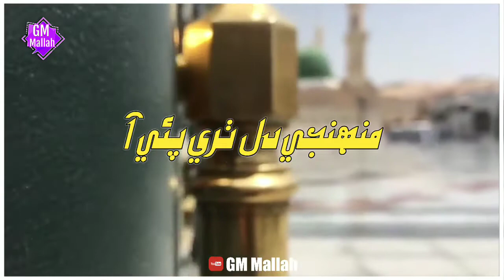Wakeel Ahmed Panhwar | Sindhi New Naat 2020 | Disi Rozo Aen Meenar - Munjhi Dil Thare Paye Aaa